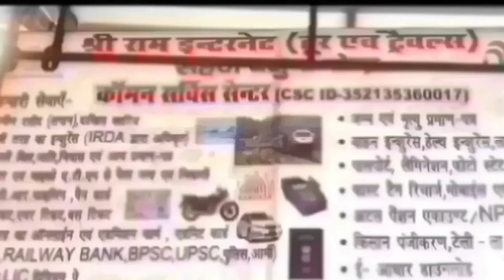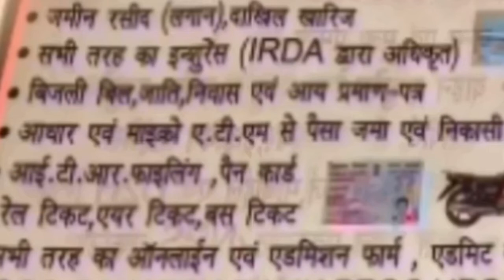अभी सिवान में फिर बड़ी सड़क हादसा, तीन गंभीर, सनसनी बतकही